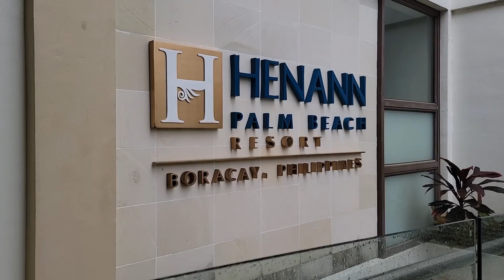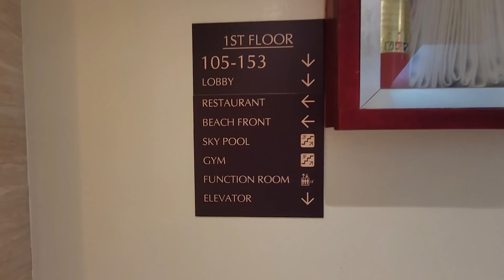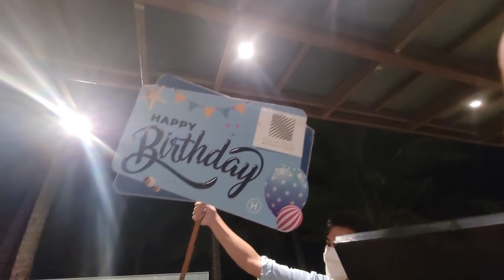Henann Palm Beach Resort and Daryl's Birthday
in this episode we sit and eat a nice meal beachside then go out and take a walk just before we livestream to you all.  It was a very nice stroll with the sweet Melinda. We catch back up with Daryl at the end of the day to have dinner and surprise him for his birthday with a little singing , cheer and cake!
We end the day sitting in the at the moon lit beach in Boracay. What a wonderful day and a great place to stay at Henann Palm Beach Resort